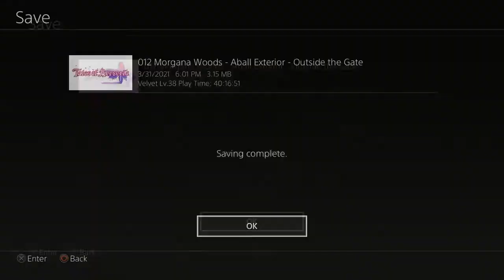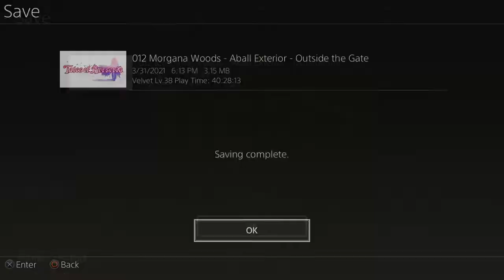Let's Play Tales Of Berseria (BLIND) Part 35: FROM CLIFFS TO MORGANA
Just trying to get back to my home, but apparently it takes a while...